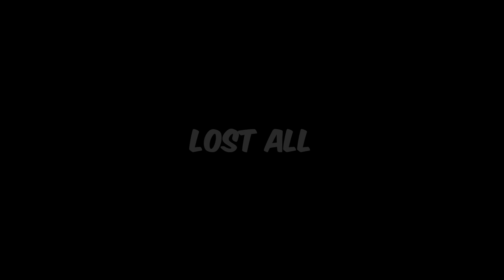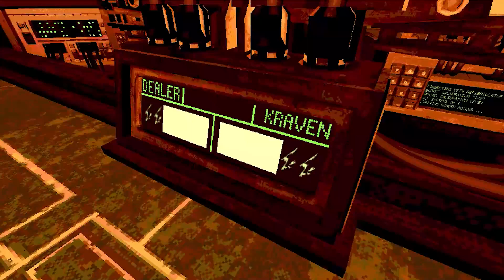Best Indie Horror Game In A While | Buckshot Roulette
Buckshot Roulette is a 2023 indie tabletop horror video game and It features point-and-click controls and retro-style graphics. The game involves the player playing a game of Russian roulette in an underground nightclub with a mysterious entity known as "The Dealer" (an AI), with the use of a 12-gauge shotgun rather than a revolver, which is traditionally used in Russian roulette. The game consists of three rounds, at the beginning of which, the Dealer loads the shotgun with a certain number of live shells and " blanks " in a random order. The player chooses to either shoot the Dealer or themselves; choosing the latter option with a blank in the chamber skips the Dealer's turn and the player gets another turn. If the magazine is emptied and neither party has lost all their charges, the Dealer loads the shotgun again. Items are regularly given to both parties at the beginning of the second round, which can give an advantage to the user of the items. To undertand better watch the video